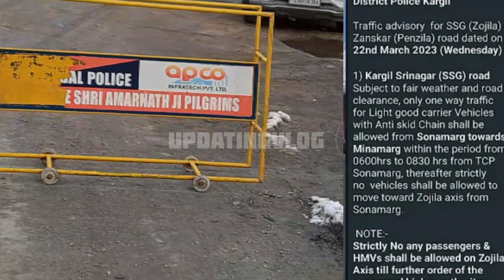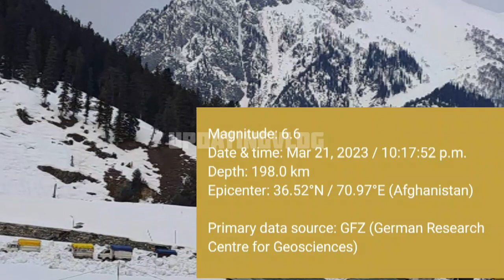Zojila Update Today - Traffic Advisory from Sonamarg to Ladakh - 22 March 2023